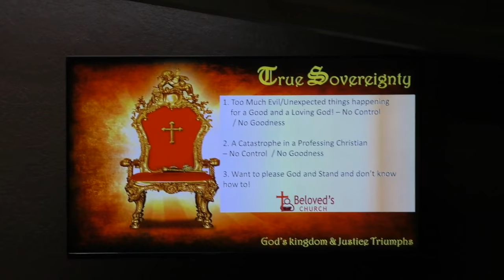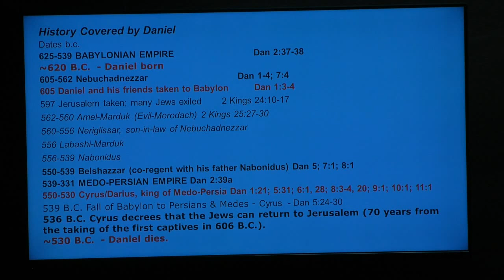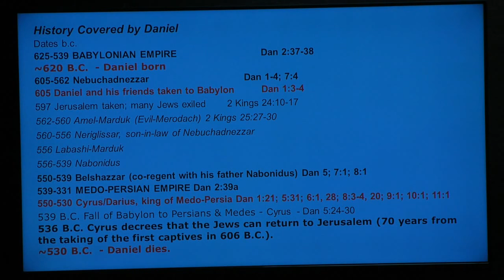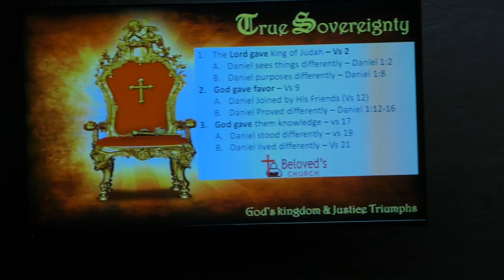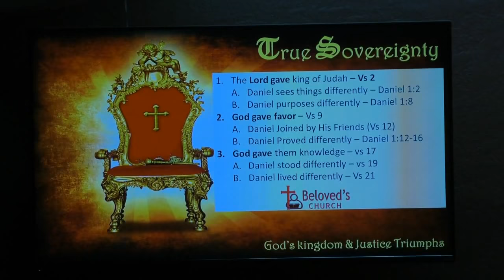Daniel (Chapter 1) | Bro. Anil Neturi | Beloveds Church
Beloved's Church,